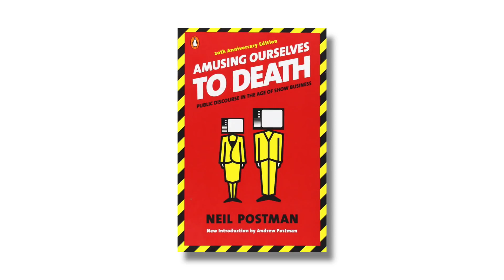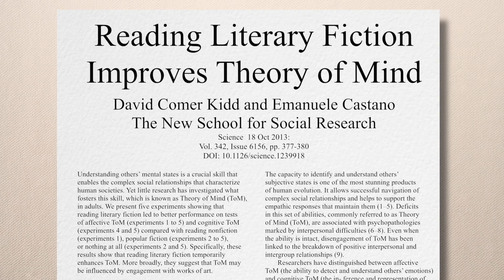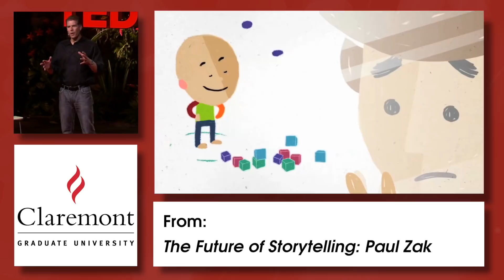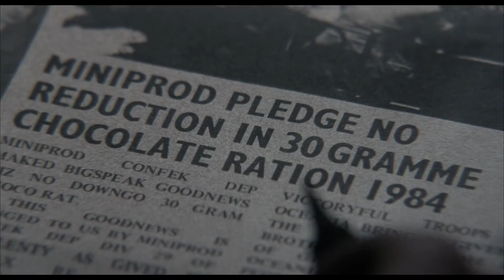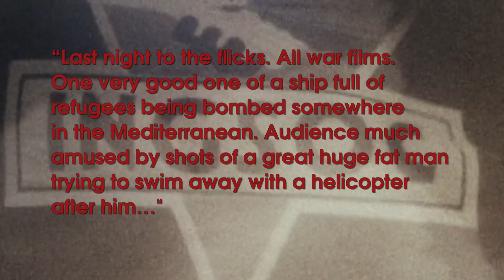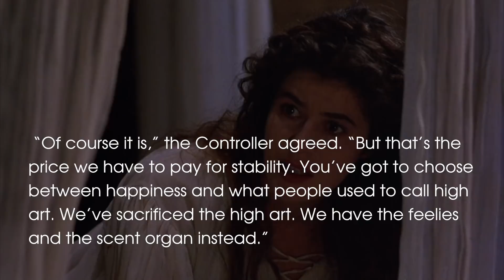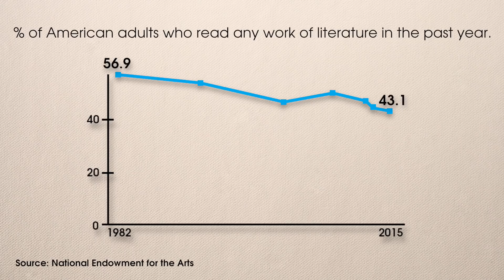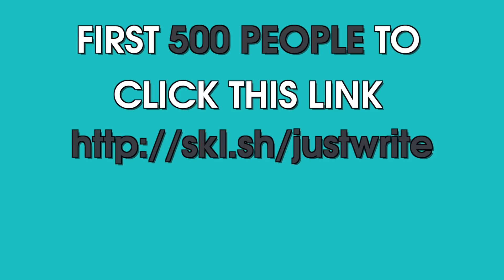Dystopian Fiction: How Stories Transform Your Mind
Today I get to talk about two of my favourite books: 1984 and Brave New World. Together, these novels paint a full picture of how human beings are susceptible to the tactics of totalitarian regimes. They also show how art is a vital protection against any system of control, as it enhances a society's ability to empathize.

“Here’s the Thing” by Lee Rosevere, Music For Podcasts 3